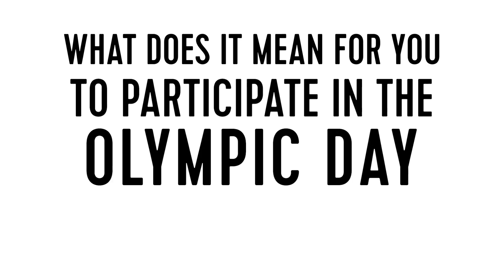Flossin' with Olympians for OlympicDay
Flossin' with Olympians... 😁 Replicate this dance and post it with the hashtag OlympicDay, mentioning @OlympicChannel